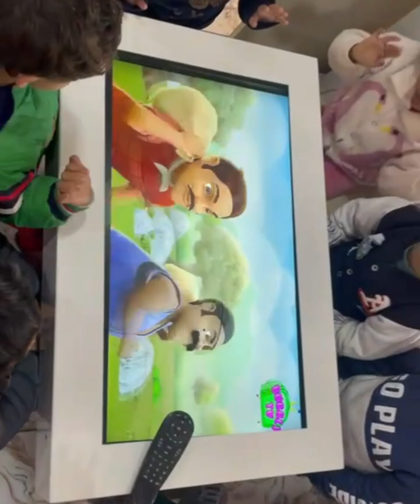Children's World a Magical Branch of Shardein School | NUR-UKG | 9927922322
"Dive into Children's World, a magical branch of Shardein School (NUR-UKG), through our virtual tour. Witness the joy of exploration!
"Admissions are now open at Children's World! Let their adventure begin in a place where curiosity and creativity blossom. EnrollNow ChildrensWorld LearningAdventure AdmissionsOpen"